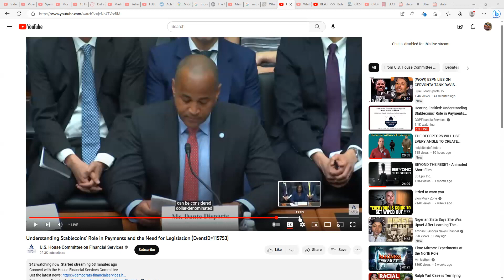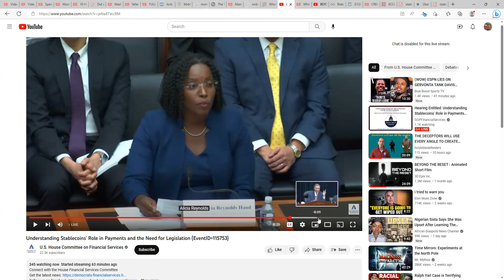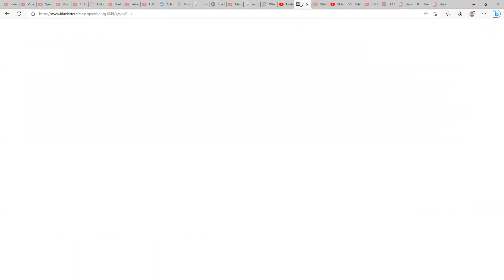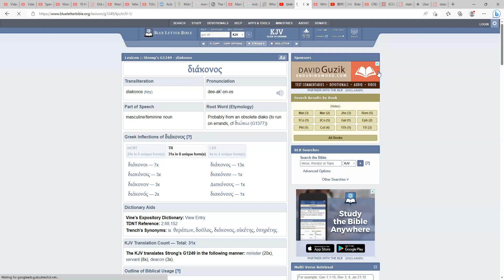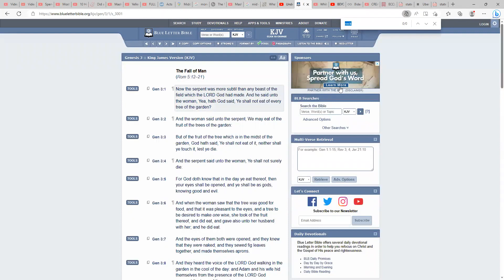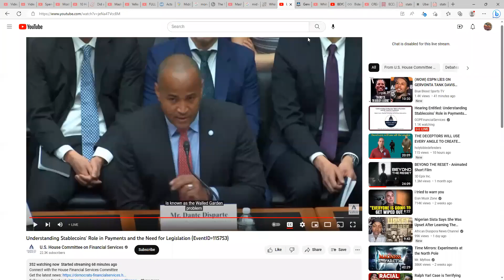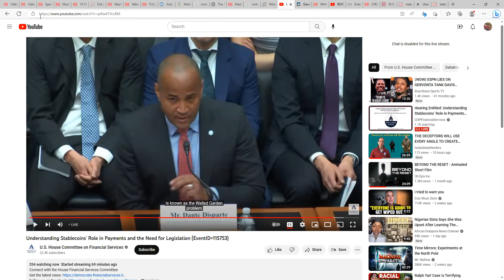It shall bruise thy head, and thou shalt bruise his heel This thing is coming super fast!!!